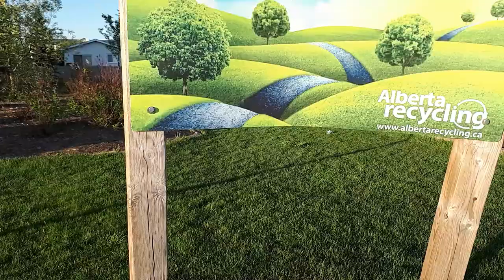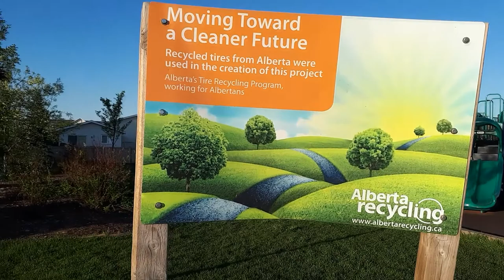#54 - How is it working abroad?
In this video, i narrated how it is to be living abroad, trying to work hard for the daily needs. Despite the hard work, I can still say I am lucky, lucky because I experienced being away from my home country. I experienced the life of being away from my family, which is very hard, and with that, I considered it a big challenge.